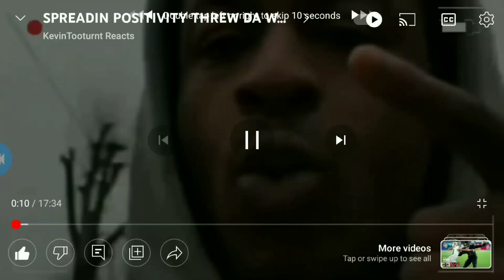BLUEFACE GOTTA SLEEP WIT HIS EYES OPEN HE GETTIN DONE LIKE MAYWEATHER BYE CHRISEAN ROCK😬💪🏾💯😤GOTTA GO